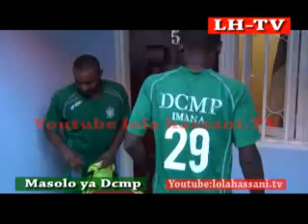MASOLO YA DCMP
BOLANDA BA JOUERS NA KATANGA 1eme entrainement ya dcmp